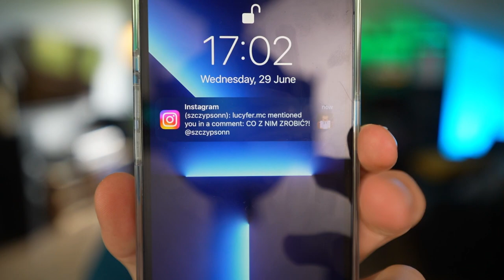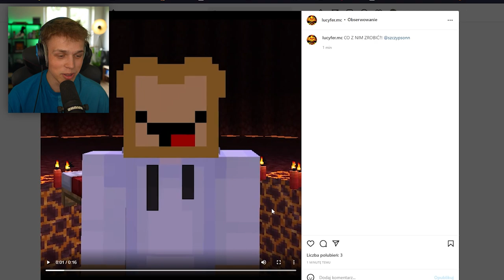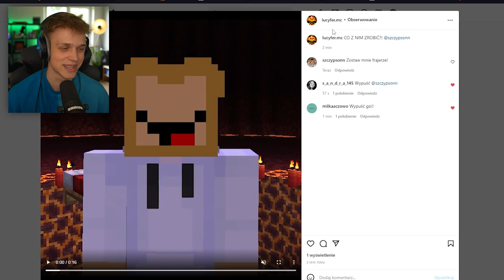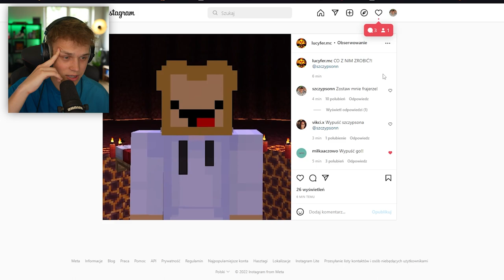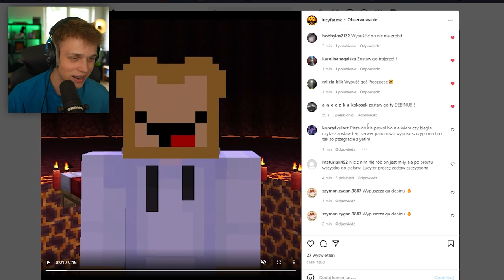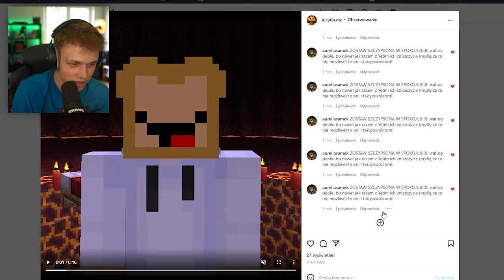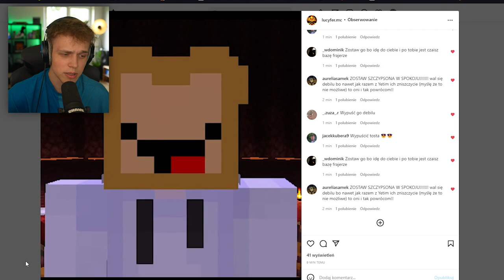MOJA PIERWSZA ROZMOWA z LUCYFEREM w Minecraft!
✔️ FILMY CODZIENNIE o 19:19